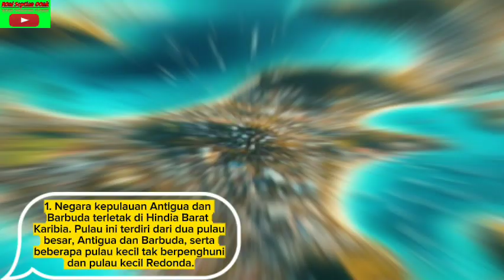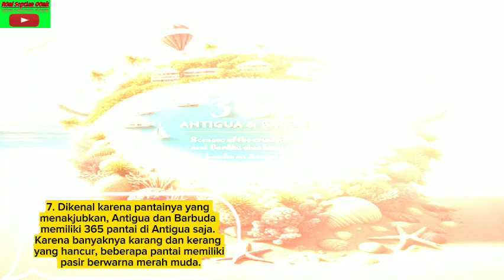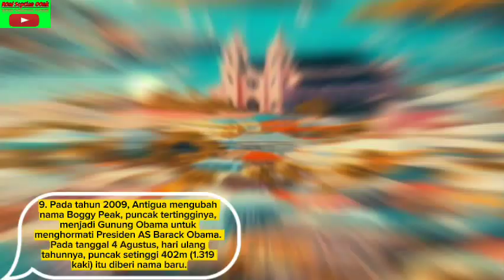10 FAKTA NEGARA 🇦🇬ANTIGUA and BARBUDA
1. Negara kepulauan Antigua dan Barbuda terletak di Hindia Barat Karibia. Pulau ini terdiri dari dua pulau besar, Antigua dan Barbuda, serta beberapa pulau kecil tak berpenghuni dan pulau kecil Redonda.
2. Pada tahun 1981 Antigua dan Barbuda memperoleh kemerdekaan dari kekuasaan Inggris yang berlangsung selama berabad-abad. Kepala negaranya adalah Ratu Elizabeth II dan merupakan anggota Persemakmuran Bangsa-Bangsa.
3. St. John's adalah ibu kota Antigua dan Barbuda, adalah kota yang ramai dengan pasar yang ramai, bangunan kuno, dan pelabuhan yang indah. Kota ini berfungsi sebagai pelabuhan utama dan pusat perekonomian negara.
4. Meskipun bahasa Inggris adalah bahasa resmi negara tersebut, banyak orang juga berbicara dalam bahasa Kreol Antiguan, dialek yang dipengaruhi oleh bahasa Inggris British dan bahasa Afrika.
5. Burung Cikalang yang agung, yang terkenal dengan akrobat udara dan lebar sayapnya yang luar biasa, adalah burung nasional Antigua dan Barbuda. Hal ini dianggap sebagai representasi kegigihan dan kemandirian.
6. Dengan sedikit variasi musim dan kehangatan sepanjang tahun, Antigua dan Barbuda menikmati iklim tropis. Antara 25 dan 30 derajat Celcius, atau 77 dan 86 derajat Fahrenheit, adalah suhu rata-rata.
7. Dikenal karena pantainya yang menakjubkan, Antigua dan Barbuda memiliki 365 pantai di Antigua saja. Karena banyaknya karang dan kerang yang hancur, beberapa pantai memiliki pasir berwarna merah muda.
8. Negara ini memiliki sejarah panjang dalam kriket dan telah menghasilkan pemain elit seperti Sir Viv Richards, yang dianggap sebagai salah satu pemukul terhebat sepanjang masa. Pertandingan internasional telah diadakan di Antigua di Stadion Sir Vivian Richards.
9. Pada tahun 2009, Antigua mengubah nama Boggy Peak, puncak tertingginya, menjadi Gunung Obama untuk menghormati Presiden AS Barack Obama. Pada tanggal 4 Agustus, hari ulang tahunnya, puncak setinggi 402m (1.319 kaki) itu diberi nama baru.
10. Warisan budaya Antigua dan Barbuda yang kaya dipengaruhi oleh adat istiadat Inggris, Karibia, dan Afrika. Setiap tahun, negara ini merayakan kebebasannya dari perbudakan dengan karnaval yang mencakup parade, musik live, tarian, dan kostum yang semarak.